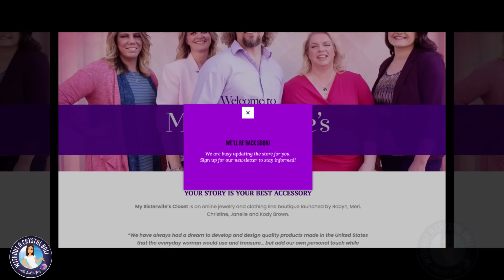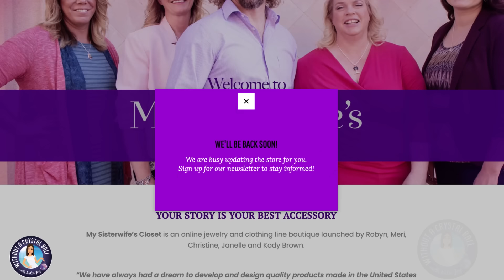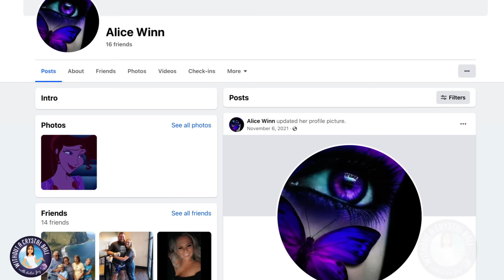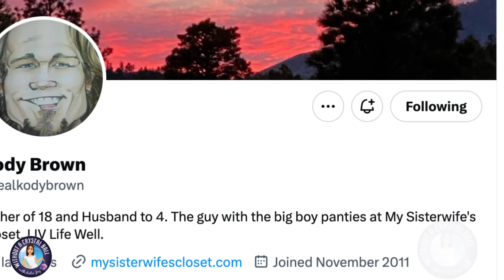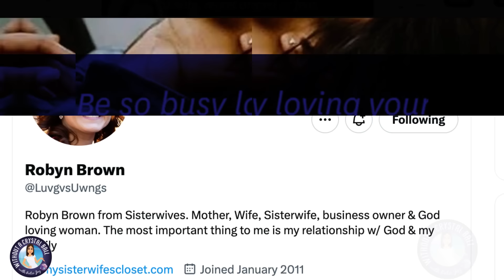Robyn Brown's Super Secret Facebook Profile Exposes Delusional Beliefs, Secret Business Failures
Robyn Brown's destructive influence on the family finances is exposed in a recently uncovered video. Robyn makes some pretty shocking confessions about her role in the destruction of the family